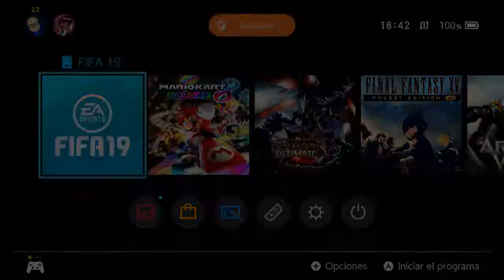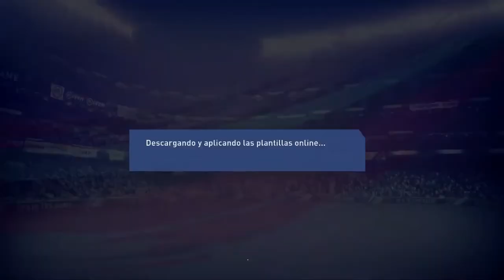[PRIMERES IMPRESSIONS] FIFA 2019 (Nintendo Switch)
Al ser una saga que ha aterrat fa relativament poc a Nintendo Switch, sorgeixen dubtes difícils de resoldre respecte els jocs FIFA. Com funciona a la Switch? Tenint el FIFA18 val la pena el FIFA19? Quins canvis hi ha? Vol EA marcar un gol als/les usuaris/es de Nintendo amb aquest títol? Tens ganes d’un simulador de futbol i no saps si FIFA19 és una bona opció? En Mironet us ofereix un vídeo “gameplay” amb les primeres impressions d’aquesta nova entrega de la saga futbolística per a la consola híbrida de Nintendo aclarant tots els possibles dubtes que us puguin sorgir de cara a adquirir o no el joc. Esperem que el gaudiu!

HYPE!!